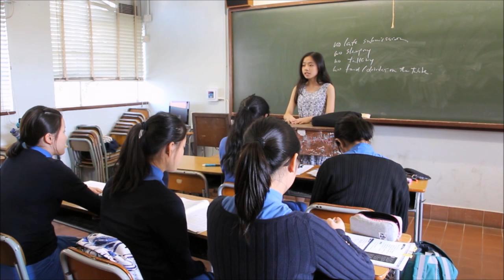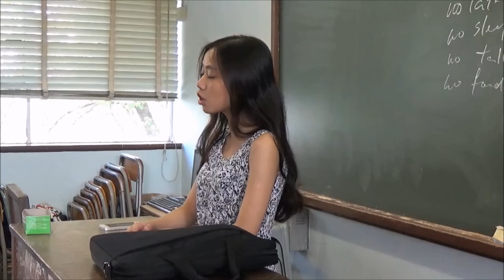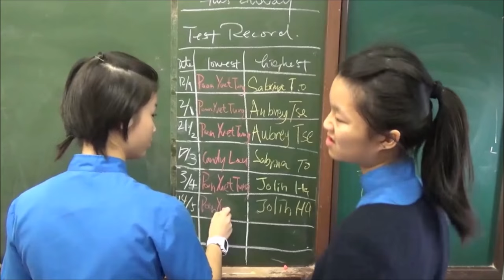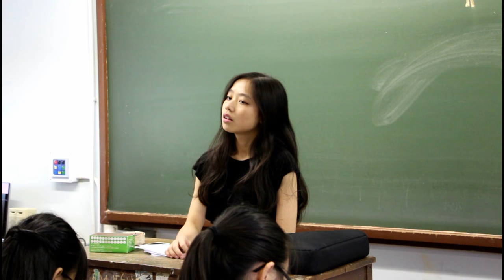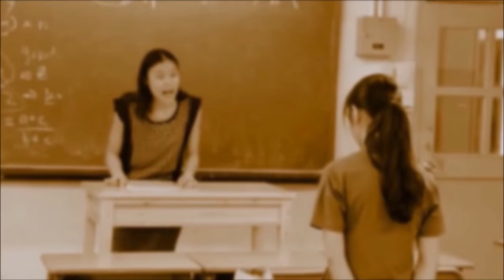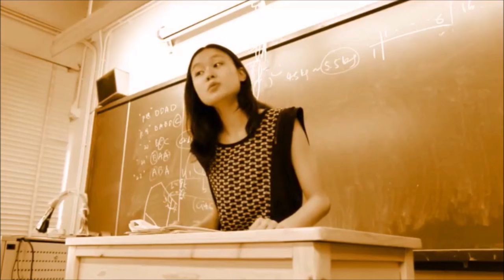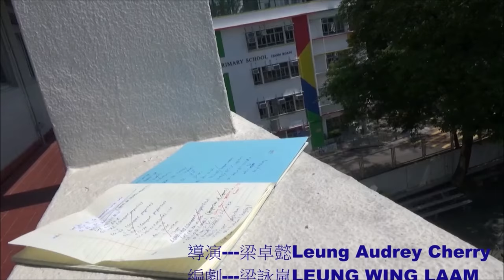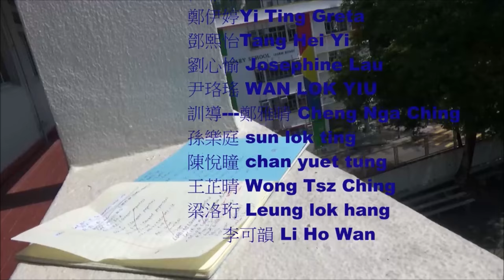Legacy - 12th Hong Kong Interschool Film Festival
A young teenage girl with the gift in Billiard was once the energetic, optimistic figure, a typical icon that athletes acquired. But with her dad turned to be an alcoholic after her mother’s death, the high requirement the school needed her to meet and the never-ending practices she needed in order to perfect her skills in Billiard, this girl was never the same. She had no way to unleash her sorrow, she had no way to voice out her opinion because she was suppressed. What did she do then? Cutting herself in the vain to try ease the pain, she realized she needed to take it to a further level. So, she went on and ended her own life.
This may be a story that we are all too familiar with. Too pressurized by the expectations from school, parents, who forcefully molded them into the ‘ideal student’ while forgetting their personal well-being, youngsters often went for the ‘easy way out’ and ended their precious lives. They tried to wake the world up, tried to warn the world. But they failed. Many still focus on the blame the victims, saying that they are too naïve to cope with challenges while showing no sympathy at all. Some chose to blame the school, the teacher for the consequences. However, is it simply the children’s fault, the school’s fault, the teacher’s fault, or is there something darker going on?
In this short film, we have put the focus on the teacher as illustration of the story rather than the student. The teacher has continuously emphasized on the value: ‘Not having good academic results means failure in your future.’, a value that was highlighted strongly by the authorities while she was still in school. She failed to understand the need of her students and teach blindly by following the old-schooled style. She disciplined her students in a way that she was once taught and demanded to turn her students into the ideal by ignoring each individuality. Is she the reason why the Billiard star is dead? On the surface, she is. However, when looking deeper, is she herself also a victim? A victim of the values imposed on her? A victim of the education system, that stuck to the old-schooled ideals and failed to face the current situation with an open-mind? A victim who strive hard to be an ‘ideal student’, while being trained in a mechanism way rather than igniting our individuality and potentials within. So, isn’t it time for us to reflect on, whether we glorified the ‘legacy’ and let it go on or do we need changes?